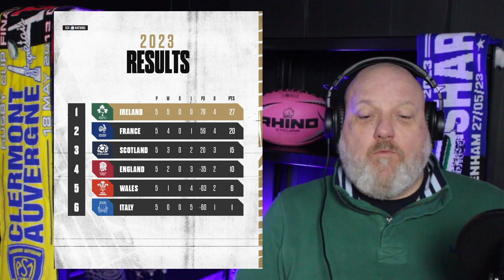England SIX NATIONS 2024 Squad Preview | Time for Borthwick to step-up is NOW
ENGLAND'S 6 NATIONS PREVIEWS | SQUAD REACTION | Borthwick picks new talent | 6 Nations 2024